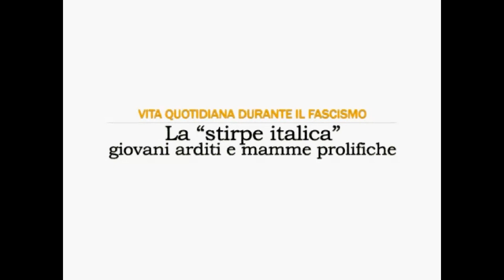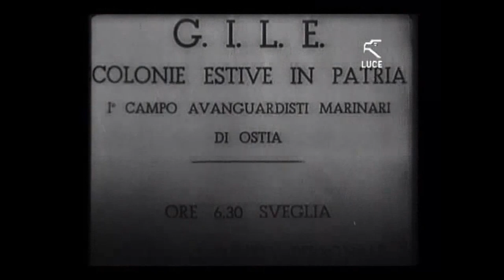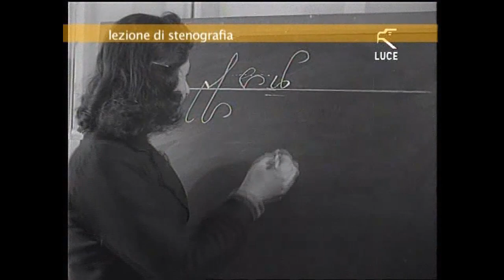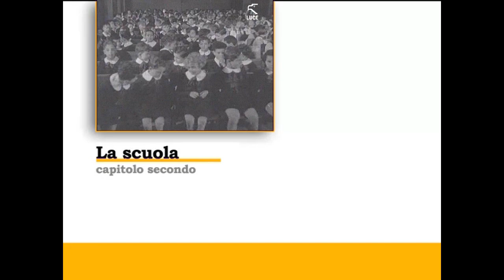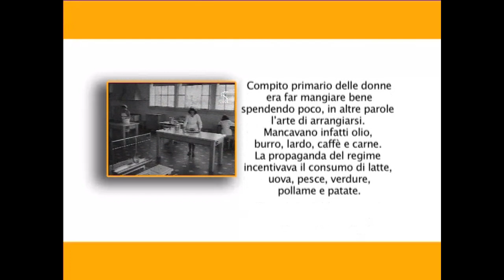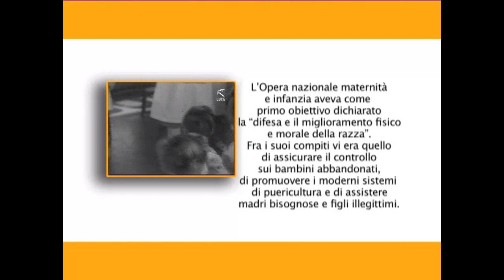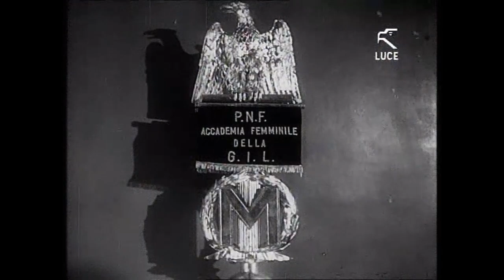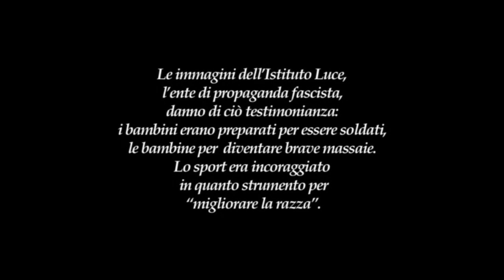Documentario: La Stirpe Italica